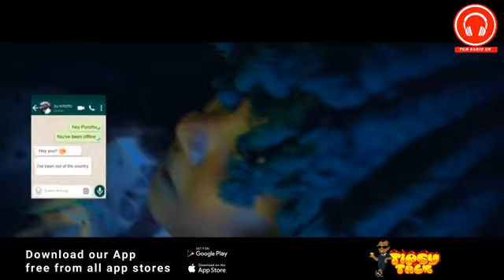Bocieniche Talks. Dance Career, Video Girl, Men, Modelling + Many More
Tipsy Talk Featurin' Bocieniche